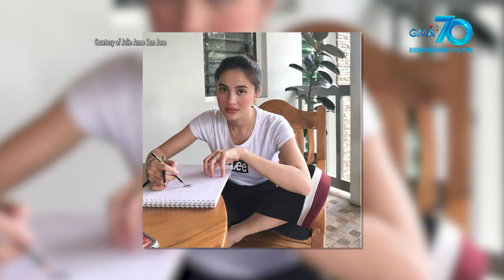Mars Pa More: Julie Anne San Jose performs her hit single, "Better"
Aired (August 14, 2020): Watch Asia's Pop Diva Julie Anne San Jose as she performs her latest single, "Better," on 'Mars Pa More.'